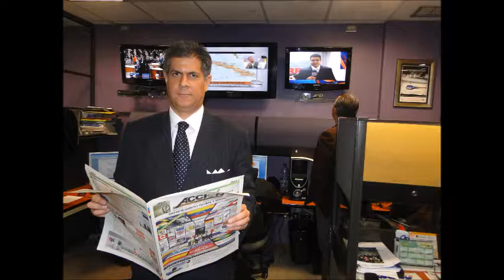GERENCIA 360 TAV FAMILIA RADIO (5)